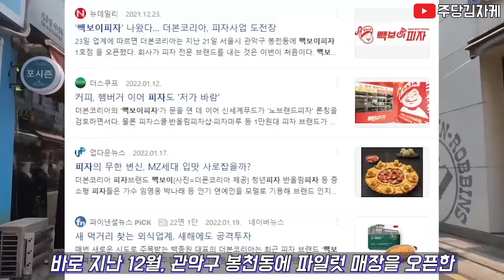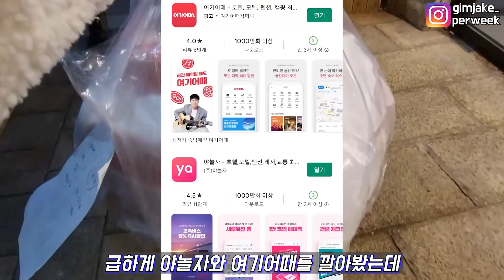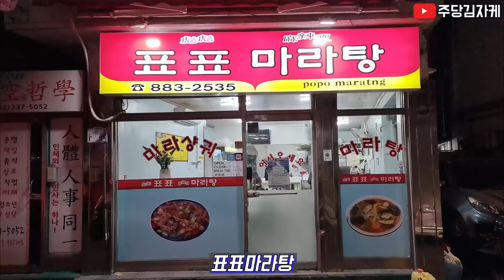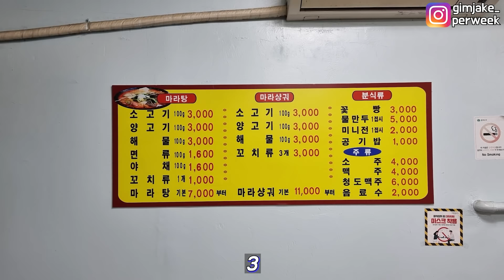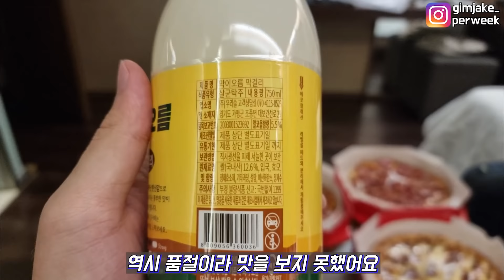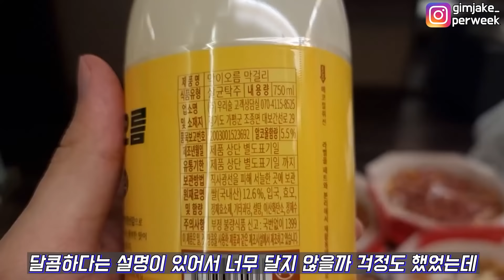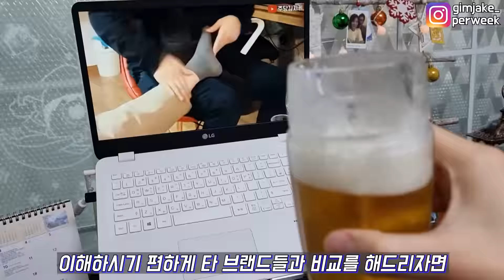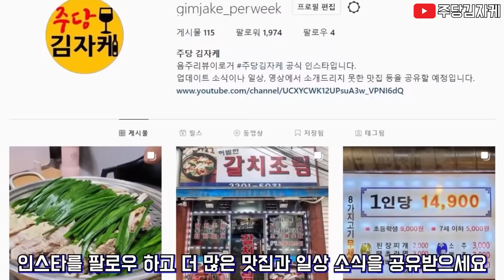요즘 핫한 백종원 피자. 가성비 맛집일까? (빽보이피자)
술은 인류의 적이다 우리가 먹어서 없애자
주당 김자케입니다

오늘 술과의 전투를 벌일 곳은 서울시 관악구 봉천동,
백종원 대표님의 더본코리아가 오픈한 테스트 브랜드
빽보이피자입니다

00:00 서설 (인츄로)
01:06 1차 방문
02:18 2차 방문
03:57 서울대입구 현지인 맛집
07:21 모텔 술먹방
10:23 해장 먹방

0차 : 봉천역 카페 이비자
1차 : 표표마라탕
2차 : 서울대입구역 호텔 OOO
해장 : 광진구 우리집

노포들이 당신과 함께하기를
May 노-포스 be with you!

■ 업장 상세정보는 별도로 게재하지 않습니다.
시청자 여러분이 저만 믿고 방문하셨다가 폐점, 영업시간 및 가격 변동 등으로 인해 실망 또는 헛걸음 하시는 경우를 제가 책임질 수 없기 때문입니다.

만약 찾아가고 싶은 곳이 있다면 영상에서 알려드린 지역과 상호를 참고하셔서 검색해 보시기를 바랍니다.
그 과정에서 저 하나만의 한정적 경험, 주관적 취향에 따른 평가 외에 다른 분들의 리뷰도 자연스레 참고하실 수 있기를, 그리고 검색하시는 시점에서 업데이트 된 상세정보를 확인하실 수 있기를 바랍니다.

■ 음식은 정보비대칭의 성격을 강하게 띈 대표적인 재화입니다.
음식을 제공받기 전까지는 소비자가 알 수 있는 정보가 극히 제한되고, 일단 제공받은 후에는 맘에 들든 말든 댓가를 지불해야 합니다.

착하다, 고생한다, 노력한다 등과 같은 가치들은 아름답고 소중하기는 하지만 소비자가 지불하는 음식값에 포함되어 있지는 않습니다. (물론 가치관에 따라 이를 포함한 소비를 하시는 분들도 계실 거고, 존중합니다)
아페로도 케속 느낀 그대로를 솔직하게 영상에 담는 김자케 되겠읍니다.

■ 똑같은 소주도 어떤 날은 달고, 어떤 날은 씁니다.
제 입맛도 그때그때 달라질 수 있고,
사장님 손맛도 사정에 따라 그때그때 다를 수 있습니다.

이견은 얼마든지 환영하지만,
제 취향만큼은 제가 세계유일, 최고권위자입니다.
다만 남의 취향은 모릅니다.
여러분과 마찬가지로요.

■ 대부분의 악플은 무시, 심한 경우 삭제합니다.
그간의 경험을 통해 학습한 결과,
악플러 여러분은 저에게 무조건적인 굽신거림과 사죄,
을으로서 응당 갑 님에게 갖춰야 할 저자세를 원할 뿐,
타당한 사유나 이성적인 답변을 듣길 원하지 않았습니다.
저를 아껴주시는 분들과 소통할 시간도 부족한데,
저 싫다는 사람한테 낭비할 시간은 없습니다.

■ 정치를 묻히지 말아주세요.
악플은 놔둬도 정치적인 댓글은 지웁니다.
저는 정치유튜버가 아닙니다.
정치유튜버였다면 어느 한쪽을 적으로 삼고,
지지기반을 확고히 할 수 있겠지만
정치와 전혀 무관한 유튜버로서
어느 쪽이든간에 한 쪽으로 기우는 건 백해무익합니다.
어느 한 편의 정치색이 묻으면,
반대 성향의 시청자들은 제 컨텐츠에 관심이 있어도
의식적으로 저를 피하겠지만
반대로 같은 편의 정치성향을 갖고 있다는 이유만으로
관심도 없는 제 컨텐츠를 봐 줄 사람은 없습니다.
진심으로 저를 좋아하고 응원하신다면
정치색 묻히지 말아주세요.
정치색이 강한 댓글은
저를 존중하지 않는 것으로 간주하고 삭제하겠습니다.